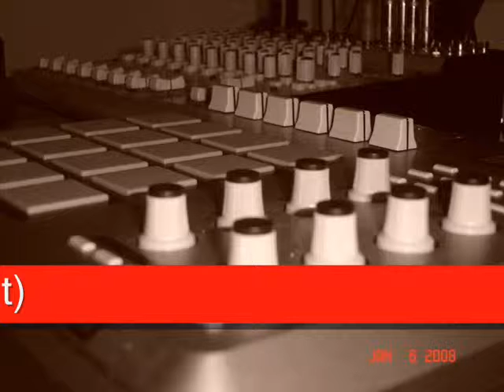two step grove